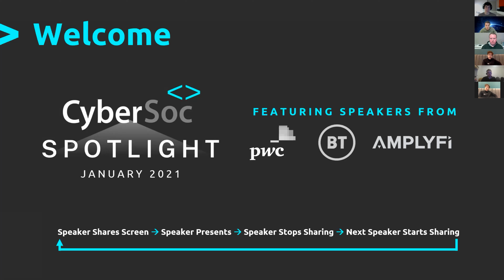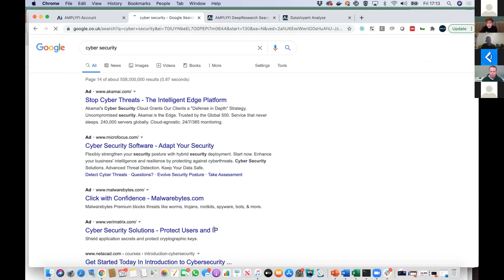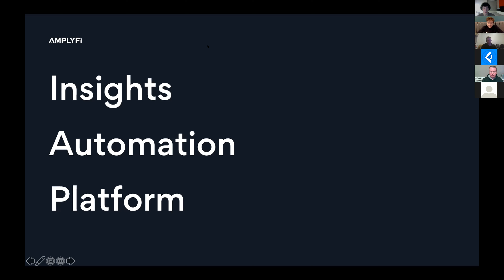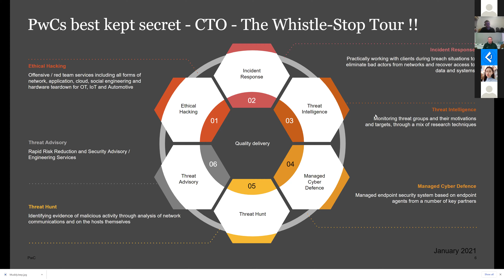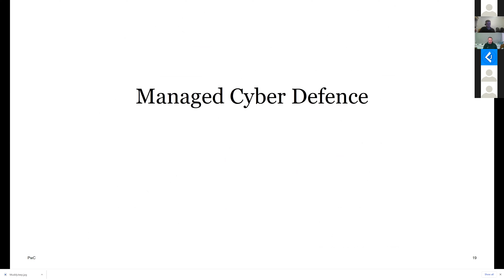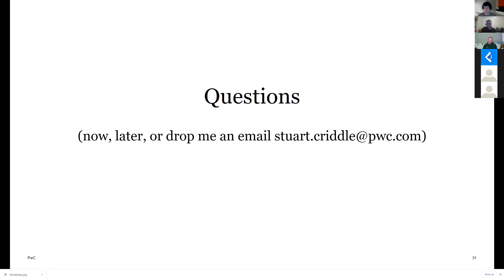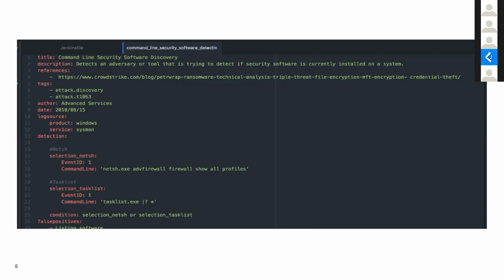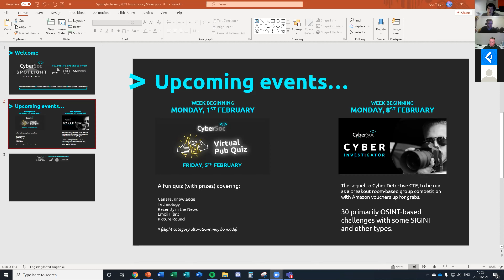CyberSoc Spotlight: PwC, BT & AMPLYFI (January 2021)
Come and hear from PwC, BT Security and AMPLYFI to step into ethical hacking, threat intel, Mitre Att&ck, ML models, business intel & more!